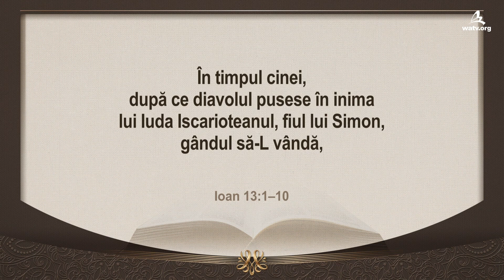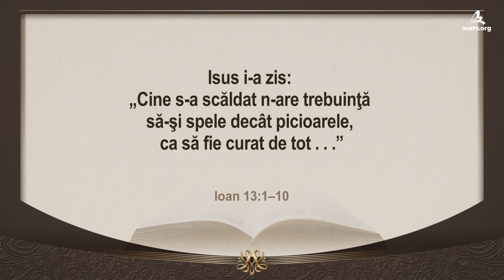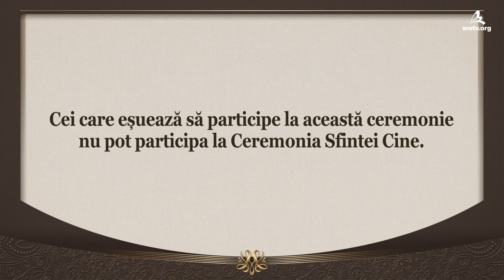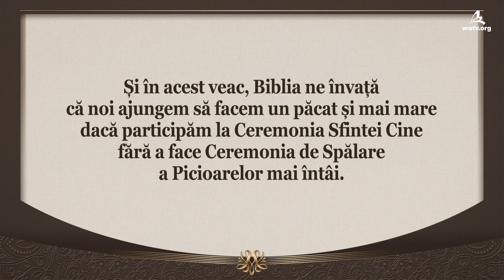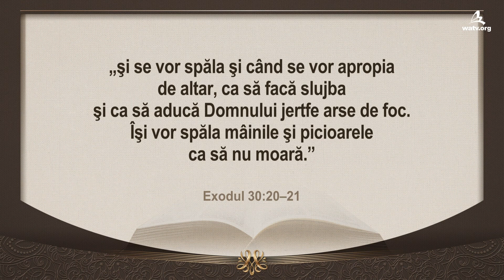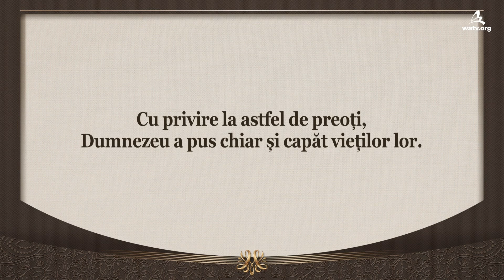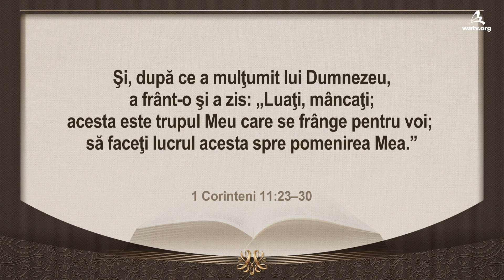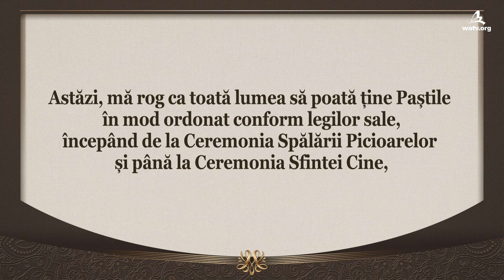Serviciul de Închinare al Ceremoniei de Spălare a Picioarelor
【Română, Romania】